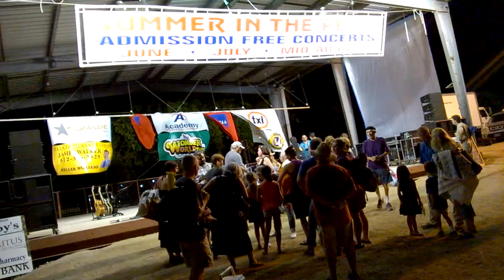Terri Hendrix Band w/ Lloyd Maines at Summer in the Park 2014 - WP 20140807 21 41 09 Pro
Terri Hendrix at Summer in the Park, San Marcos TX on August 07, 2014 19:30 - 21:30 p.m. CDT